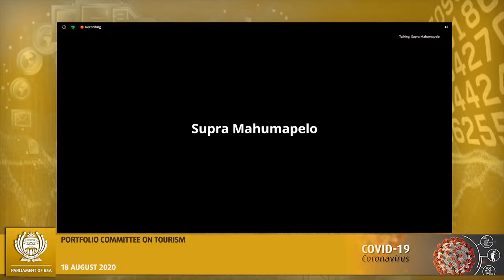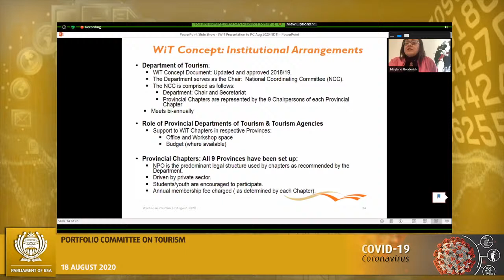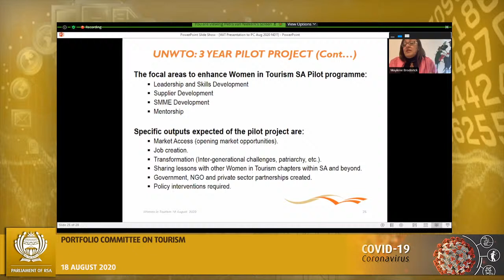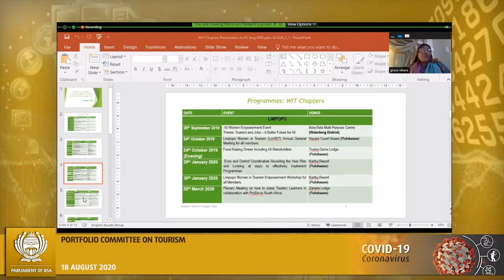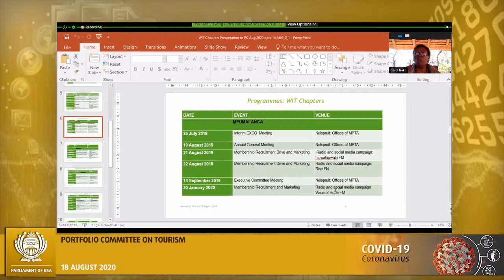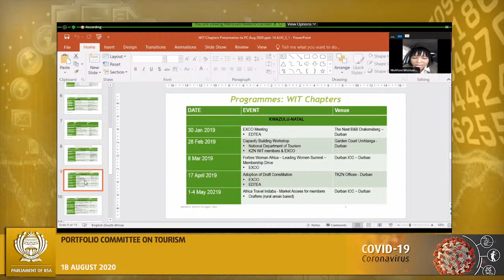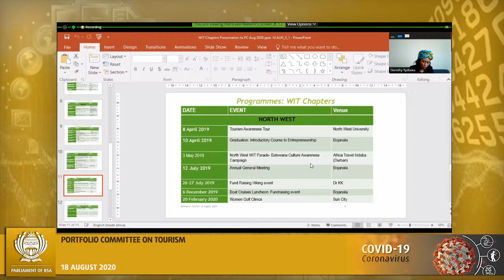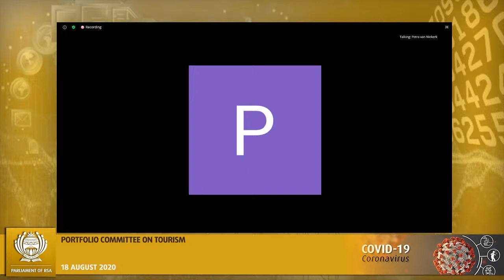Portfolio Committee on Tourism, 18 August 2020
(National Assembly), [Briefing by South African Women in Tourism (WiT) on Women in Tourism programmes / activities in the Tourism Sector; Tabling of Draft Committee Report on 2019/20 Quarterly Performance of the Department of Tourism; Consideration and Adoption of minutes], Virtual Meeting Platform